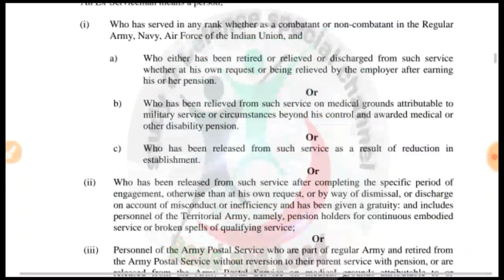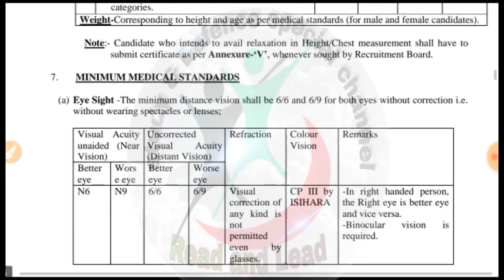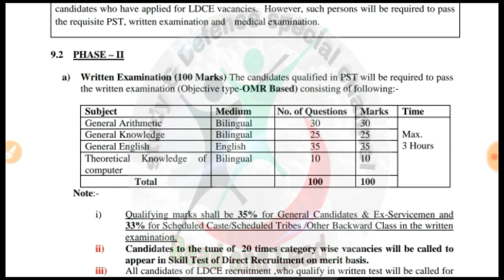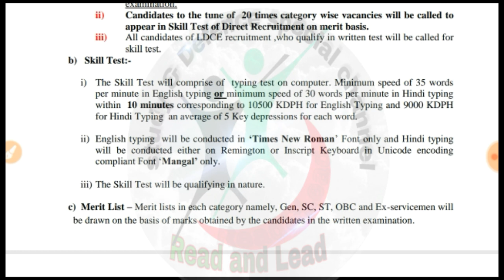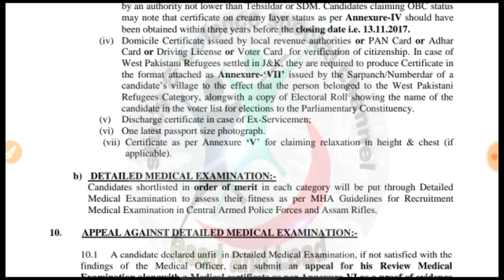ITBP Head constable selection process क्या होगा Complete guide steps by step by Readandlead